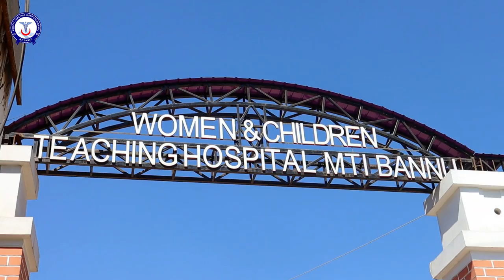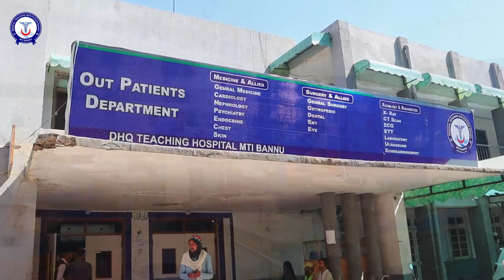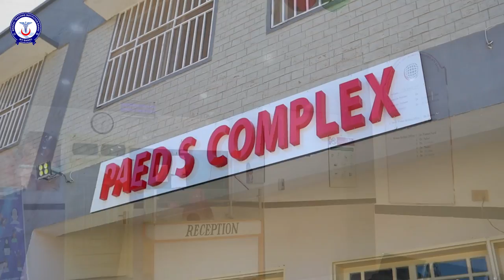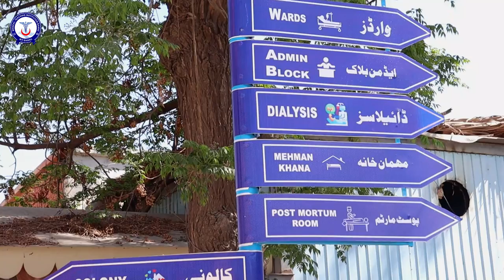MTI Bannu Documentary| 8 Months Performance| Health | KP Pakistan